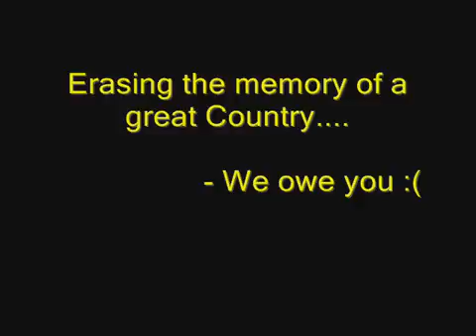Afghanistan Before US Happened